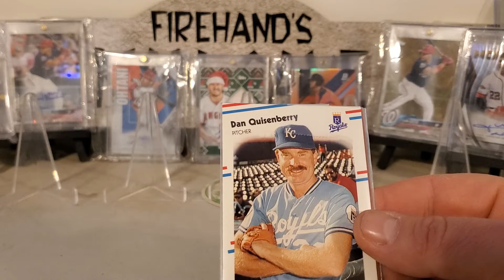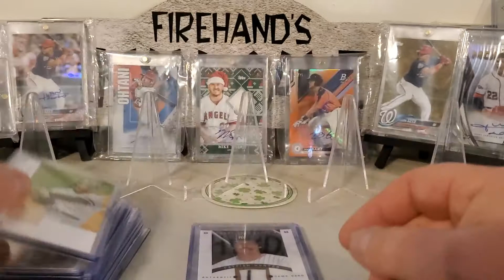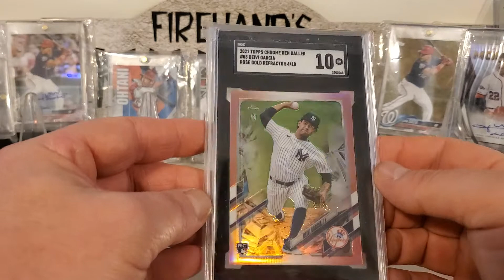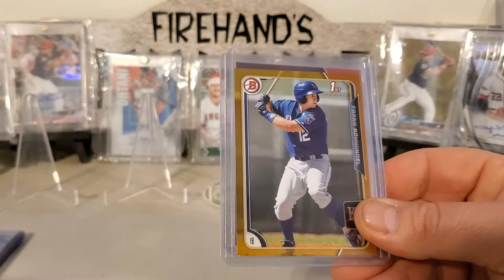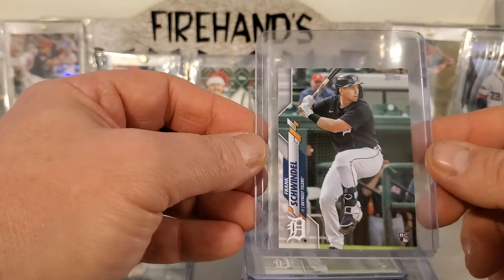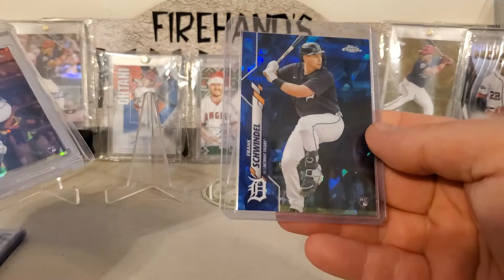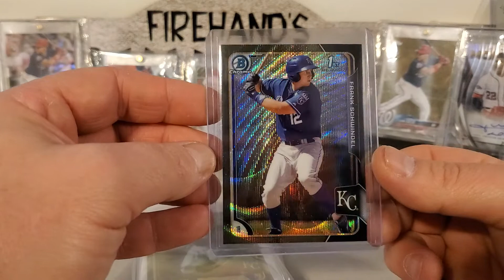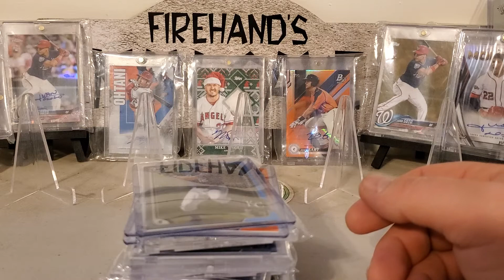Recent Pick Ups, Schwindel Rainbow🌈 & A Shout Out!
Today we show some recent pick ups, do a shout for Card Wolf and show our Frank Schwindel rainbow in progress. Head over to Card Wolf and check him out. Link to channel